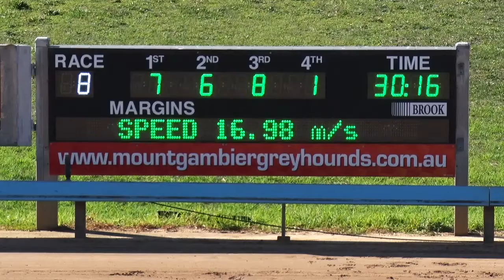Mt Gambier 22042018 Race 8